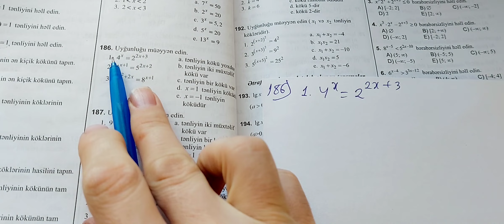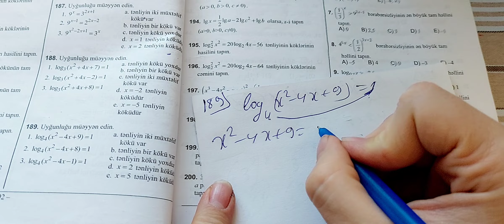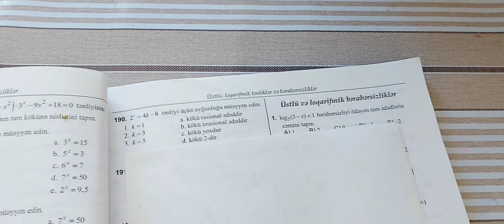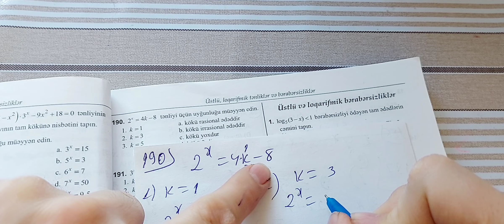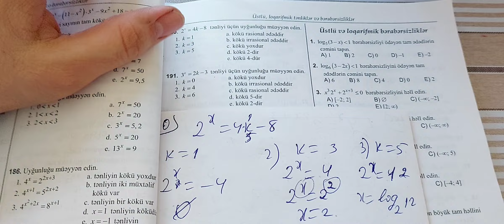186-200. Hamısı. Üstlü və loqarifmik tənliklər test toplusu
Xırdalan şəhər B.Y.Cəfərov adlna 3 saylı məktəb liseyin riyaziyyat müəllimi Vüsal müəllim. 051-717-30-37